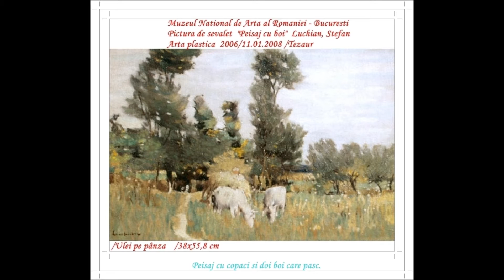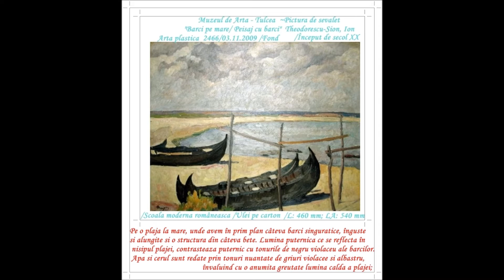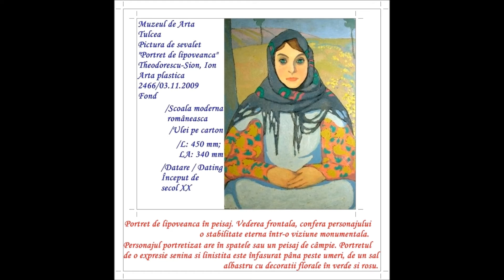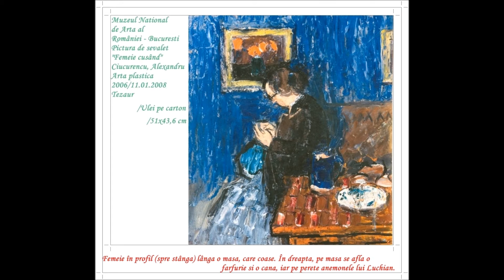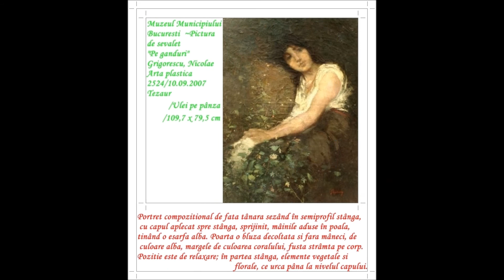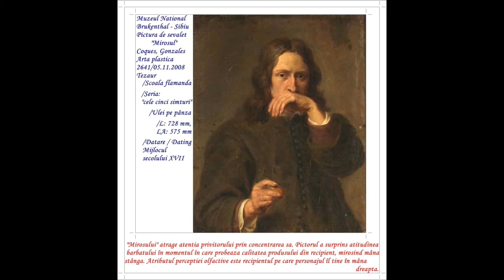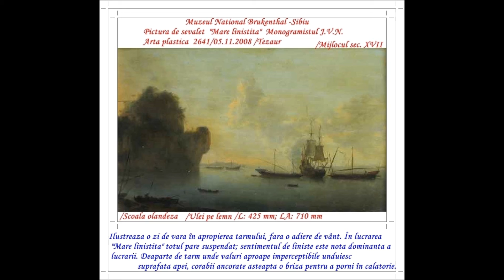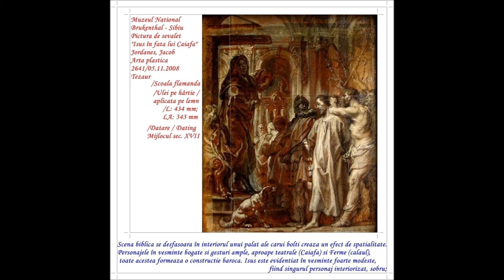artmirc-Cufarul cu Diamante...-"TEZAURE de ARTA" in Muzeele ROMANESTI_2015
artmirc-Cufarul cu Diamante...-TEZAURE de ARTA in MUZEELE ROMANESTI_2015_ 8(223)_
Un altfel de Istorie a Belle_Artelor_2015_8(223)_"Se sfarseste Filmul" cu FOTO Istorice din
batranul oras Sibiu,executate de FISCHER , Emil ( n.1873, Plovdiv, Bulgaria   + 9 mai 1965, Sibiu),domiciliat pe strada Nicolae Bălcescu nr. 1-3.Fotograf oficial - din 1904 al Curtii regale
al Austro-Ungariei,iar din 1920 al familiei regale din Romania, cel mai important fotograf al
Sibiului si poate al ROMANIEI
In Marile Muzee ROMANESTI : - M.N.a.ROMANIEI ; M.M. BUCURESTI ; MUZEUL NATIONAL BRUKENTHAL, Sibiu, Romania , si altele se afla TEZAURE de ARTA Plastica Romaneasca si
 Universala !
Pictor  (n. 28 iunie 1577, Siegen/Westfalia   +d. 30 mai 1640, Antwerpen);
-Peter Paul Rubens, a fost cel mai renumit pictor flamand. Viața lui Rubens pare să fi fost guvernată de o inepuizabilă energie. În decurs de patruzeci de ani, artistul pictează cca 1.400 de tablouri și execută sute de desene.
Jacob Jordaens (n.19 mai 1593, Anvers, Belgia   +d.18 octombrie 1678, Anvers, Belgia);
Pictor baroc
-Jacob Jordaens a fost, alături de Peter Paul Rubens și Anthony van Dyck, unul dintre marii pictori ai barocului flamand. A fost un exponent de seamă al Școlii de pictură de la Anvers și a jucat un
rol important în evoluția picturii flamande a secolului al XVII-lea.
Pictor (1652, Amsterdam, Olanda  +d. 1718, Londra, Regatul Unit);
-Jan Griffier a fost un pictor olandez din Epoca de Aur care a activat în Anglia, unde a fost admis
în 1677 la Compania londoneză a pictorului - Stainers.
Artist vizual  Impresionism, Realism, Școala de la Barbizon,
( 15 mai 1838, Potlogi  + d.21 iulie 1907, Câmpina, Prahova);
-Nicolae Grigorescu este primul dintre Fondatorii Picturii Române Moderne, urmat de Ion Andreescu și Ștefan Luchian.
Ion Andreescu
Pictor ( n.15 februarie 1850, București   +22 octombrie 1882, București);
Educație: Universitatea Națională de Arte București, Colegiul Național „Gheorghe Lazăr” din București, Academia Julian din Paris,Franta .
- Andreescu a fost un PICTOR și pedagog Român, Membru post-mortem al Academiei Române.

Pictor domeniu artistic : pictură murală( 6 ianuarie 1868, Ștefănești   +28 iunie 1916), București);
-Ștefan Luchian a fost un pictor român, supranumit poetul plastic al florilor. Cu o vocație declarată încă din școala primară, l-a avut în perioada de formare ca maestru nedisputat pe Nicolae Grigorescu. Educația plastică și-a început-o la Școala de Belle-Arte, dar a fost completată la München și Paris.
Si alti mari ARTISTI PLASTICI :Theodor Pallady,Gheorghe Petrașcu,Nicolae Tonitza,
Camil Ressu,Jean Alexandru Steriadi,Iosif Iser, George Demetrescu Mirea,   Nicolae Dărăscu,etc...